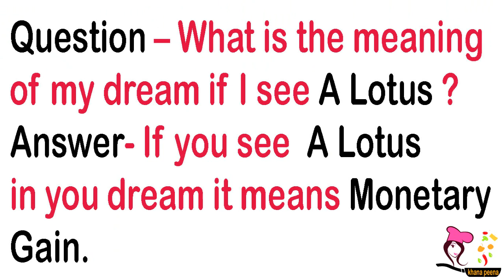Sapne Me Kamal ka Phool dekhna🌷 सपने में कमल का फूल देखना🌺 lotus dream meaning in hindi✍ कमल देखना